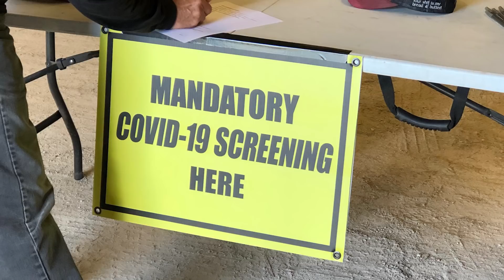A ‘Return to Racing’ Unlike any other in World of Outlaws History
Much of the world has been shut down for more than two months as it deals with a pandemic most have never seen. Racetracks have for the most part sat idle. But on Friday night, at Knoxville Raceway, one of the most historic venues in dirt track racing, the World of Outlaws NOS Energy Drink Sprint Car engines roared, and an industry awoke, while implementing a COVID-19 safety plan based on Clean, Cover, Confine.